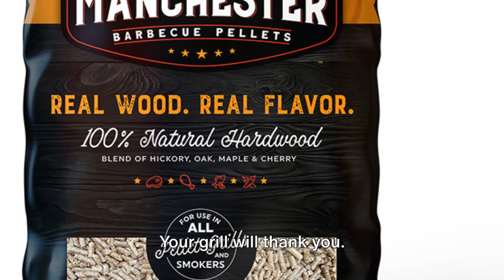Unlock BBQ Perfection: Manchester Pellets Hit Washington Supply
🔥🍖 Discover the Ultimate Pellet Grill Upgrade! 🔥🍖

Welcome to a revolution in pellet grilling and smoking that's set to transform your BBQ experiences forever. In this exclusive video, we're thrilled to unveil that Manchester Barbecue Pellets, known for their unmatched quality and flavor, are now available at Washington Supply Company in Washington, CT - a historic hub that has served the community since 1893. Dive deep with us as we explore why these pellets are the secret ingredient your BBQ has been missing and how Washington Supply is the perfect place to find them.

🌳 What Makes Manchester Barbecue Pellets Special? 🌳

Manchester Barbecue Pellets aren't just any pellets. They're a premium upgrade for any pellet grill or smoker, made from 100% debarked green hardwoods. Unlike other pellets on the market, Manchester uses a special drying process that locks in the natural flavors and aromas of the wood, ensuring your BBQ is always smoky, flavorful, and utterly delicious.

🛠️ The History of Washington Supply Company 🛠️

Washington Supply Company, located at 2 Calhoun Street, Washington, CT, has a storied past that intertwines with the town's history. Surviving floods and changing times, it has evolved to meet the community's needs, from farming supplies to BBQ excellence. Now, as part of the Trade Supply Group, it continues its tradition of quality and service, offering Manchester Barbecue Pellets to elevate your grilling game.

🍖 Why Upgrade Your Pellets? 🍖

If you love BBQ, you know the importance of quality ingredients. From the meat to the smoke, every component matters. Manchester Barbecue Pellets are the ultimate way to ensure your smoked and grilled foods have a superior flavor that can't be matched by the mass-produced options found in big box stores. Say goodbye to bland BBQ and hello to layers of rich, smoky flavor.

📅 Visit Washington Supply Company 📅

Ready to transform your BBQ? Head over to Washington Supply Company and get your hands on Manchester Barbecue Pellets. Store details below:

Hours: Mon-Fri: 7:30 am - 5:00 pm | Sat: 8:00 am - 2:00 pm | Sun: Closed

🔥 Transform Your Grilling Experience Today 🔥

By choosing Manchester Barbecue Pellets, you're not just grilling; you're creating culinary masterpieces. Elevate your BBQ to award-winning levels with pellets that bring out the true essence of smoked and grilled foods. Don't settle for less when it comes to your BBQ. Upgrade today and taste the difference that quality makes.

🏆 About Manchester Barbecue Pellets 🏆

Manchester Barbecue Pellets are crafted with care and precision, using only the finest debarked green hardwoods. Our unique manufacturing process is patent-pending, setting us apart from the competition and ensuring you get the best smoke flavor every time you fire up the grill. Unlike common pellets that compromise on quality, our pellets are designed for the true BBQ enthusiast who demands the best.

100% Natural: Made from debarked green hardwoods.
Superior Flavor: Our special drying process locks in the wood's natural flavors.
Perfect for Any Grill: Whether you have a Traeger, Pit Boss, or any other pellet grill.
🎉 Join the BBQ Revolution 🎉

Be part of a community that knows and loves great BBQ. By switching to Manchester Barbecue Pellets, you're choosing to bring the best out of your grill and your culinary skills. Experience the difference with every bite and make every BBQ occasion a memorable one.

We love hearing from our viewers and fellow BBQ enthusiasts. Have you tried Manchester Barbecue Pellets yet? What's your favorite BBQ dish to smoke or grill? Share your stories, recipes, and tips in the comments below. Let's keep the flames of BBQ passion burning bright!